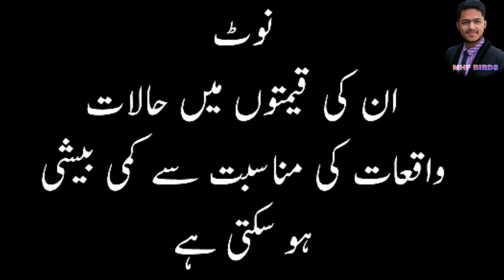Most beautiful and expensive parrots in the world|دنیا کے انوکھے خوبصورت ترین اور دنیا کے سب سے زیاد